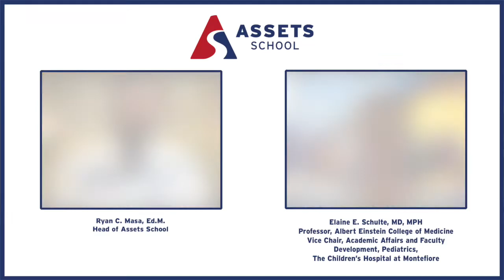A Discussion About the Covid Vaccine for Children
Head of School Ryan Masa is joined by Elaine E. Schulte, MD, MPH, a pediatric expert, Professor at Albert Einstein College of Medicine and Vice Chair of Academic Affairs and Faculty Development and Pediatrics at The Children's Hospital at Montefiore in New York to discuss common questions and concerns about the Covid vaccine for children.